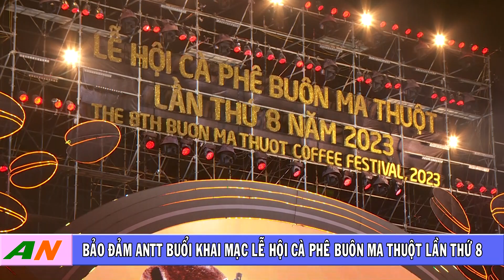Đảm bảo ANTT buổi khai mạc Lễ hội Cà phê lần thứ 8